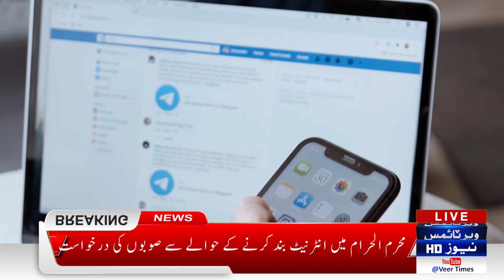No decision has been taken yet on the request of provinces for internet shutdown in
No decision has been taken yet on the request of provinces for internet shutdown in Muharram, Ministry of Interior